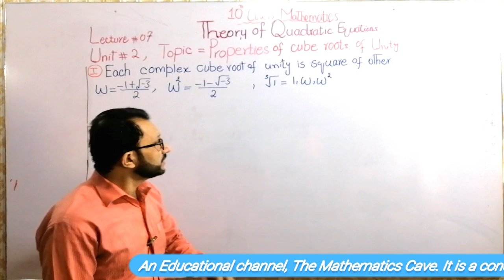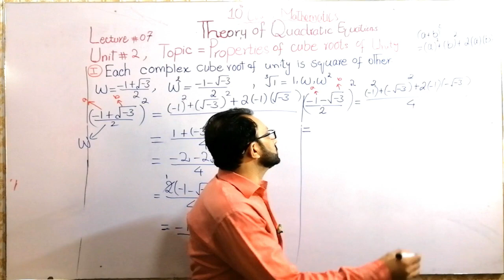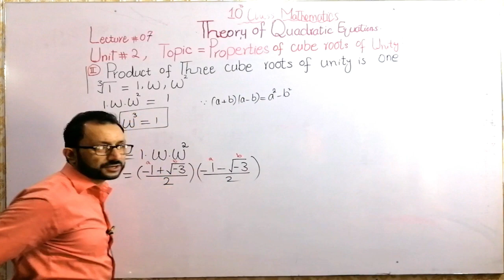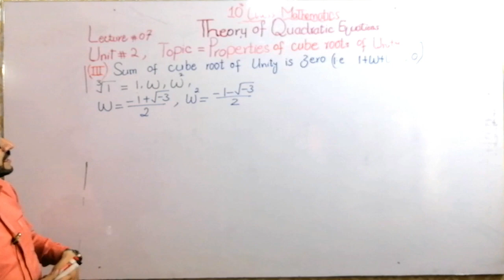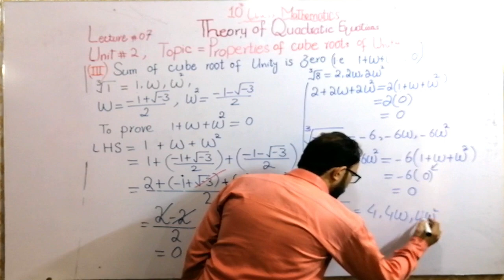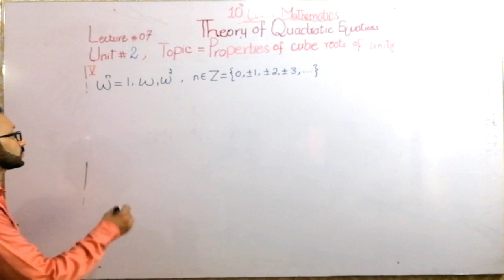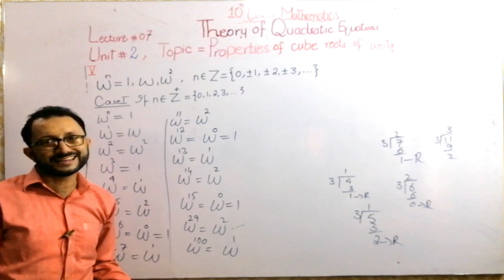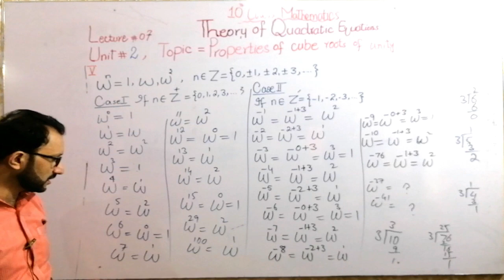Lecture#7:10th Class Mathematics, The Properties Cube roots of unity and its proof and short tricks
Asslaamoalikium, Students,  you will be fine and will be in the best of hour, In this lecture, you will learn the properties of cube roots of unity. There are five properties which are discussed one by one (i) Each complex cube root of unity is square of other.(ii) The sum of the cube of roots of unity is zero (iii) The product of cube roots unity is zero (iv) Both comples cube roots of unity is multiplicative inverse of each other (v) Each power of "w" is equivalent to 1,w,w2 and where n is a integer
Share this lecture to your classfellows and friends.
Regards